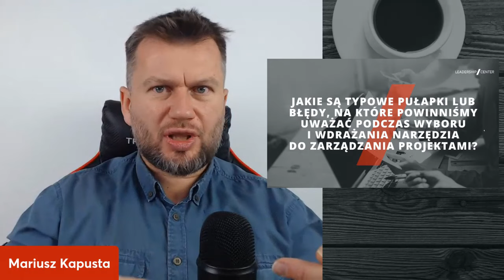Narzędzia do zarządzania projektami. Odpowiadam na Wasze pytania. #291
Rewolucja w narzędziach do zarządzania projektami już jest. Dziś odpowiadam na Wasze pytania na temat narzędzi do zarządzania projektami.

🔍 Jak zachęcić ludzi do korzystania z narzędzia?
🔍 Co myślę o Microsoft Project?
🔍 Jakie narzędzia sprawdzą się najlepiej w pacy zdalnej?
🔍 Jak integrować różne narzędzia do zarządzania projektami?

Odpowiedzi na te i wiele innych pytań znajdziecie w filmie. Zapraszam do oglądania.

Mariusz Kapusta - Uczę jak rozpoczynać i kończyć z sukcesem projekty w świecie, w którym brakuje czasu, brakuje zasobów za to nie brakuje problemów. Zarządzanie projektami to moja pasja i profesja jak u Spartan ;), więc jeżeli szukasz wsparcia w tym obszarze to serdecznie zapraszam. Oprócz samego procesu interesują mnie też narzędzia do zarządzania projektami i wspólnie z zespołem pomożemy Ci dobrać takie, które pomoże Ci działać. Niezależnie czy chodzi o zarządzanie projektami społecznymi, czy biznesowymi - wiemy jak to robić!